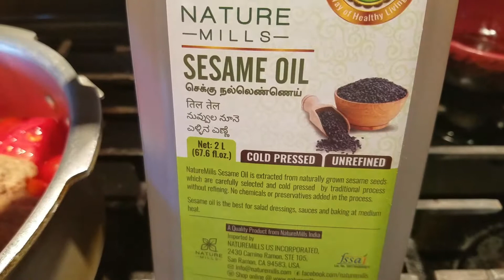Tomato thokku recipe --easy